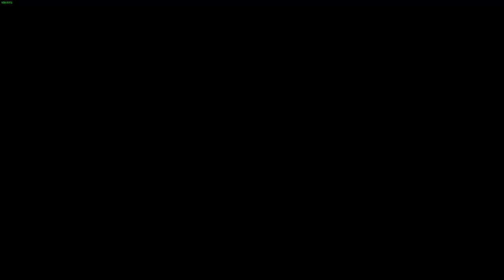Uncovering Dark Secrets in Greedfall